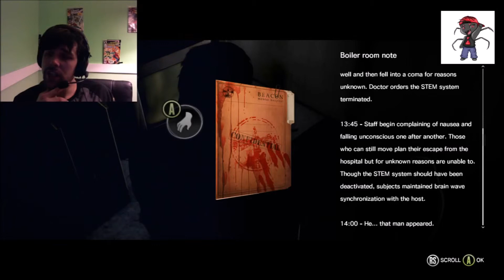Where is my trench coat! the evil within | Part 1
Why did it take me so long to find out about the Evil within? special thanks to my friend, Moose for letting me know of its existence.